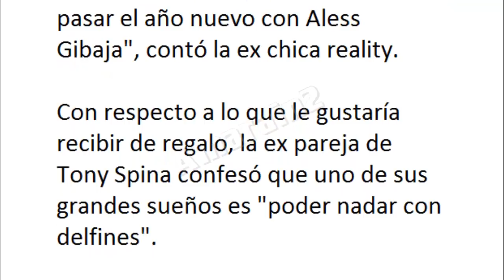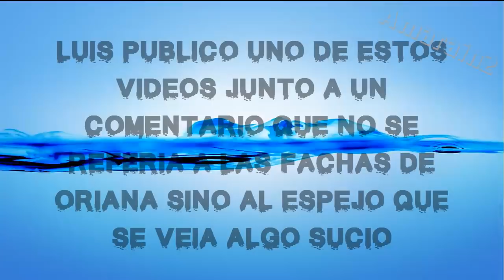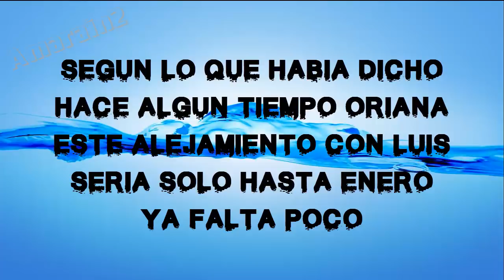ORIANA SE IRA A CANCÚN CON LUIS A PASAR NAVIDAD JUNTOS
Oriana Marzoli ya tiene definido su próximo destino y aprovechará las Fiestas Navideñas para poder reencontrarse con su novio Luis Mateucci nada mas y nada menos que en Cancún. Mega se comunicó con Oriana para saber un poco más acerca de este tema.